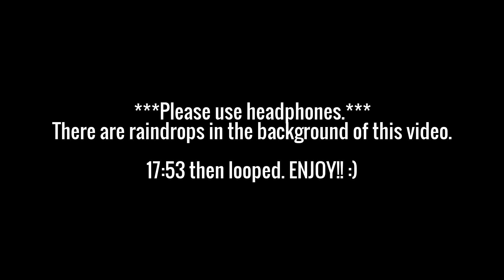ASMR Relaxing Hair Play + Hair Brushing + Bonus Head & Back Scratching (TINGLES MADE FOR YOU) !!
In this video, I am brushing my cousin's long hair and giving her a nice hair massage and other extras because that's just what I do LOL. I hope you find this relaxing... to help you start off your week with some much needed ZzzZZZ's. :) (Please excuse my body that's in the way at times and my fallen backdrop lol. I was really exhausted at the end of this filming session. I'm not 100% recovered yet.) Anywho, have a great day/ evening/ night's sleep everyone!! :)

I plan on investing in proper filming equipment to make better quality videos for you guys. If you would like to help me out, or if you just enjoy my content, any donations (through paypal) would be very much appreciated:

Until next time, thank you soo much for the love and support! Take care ya'll!! :)